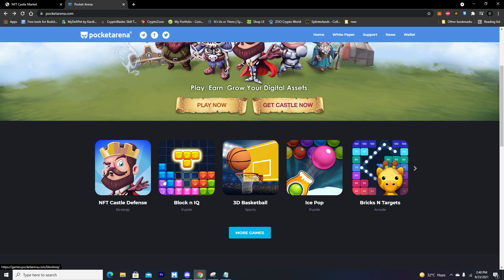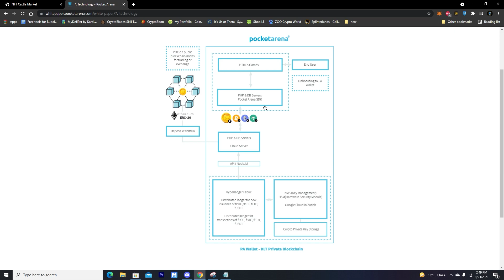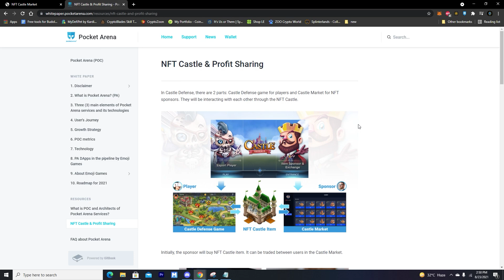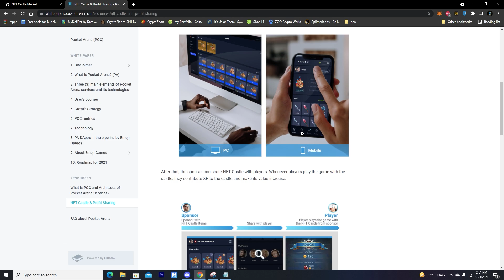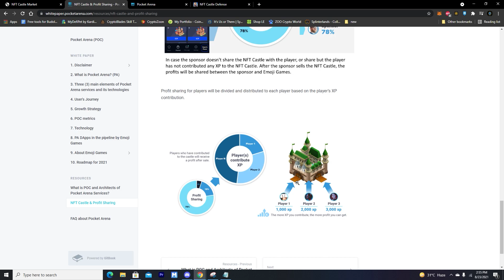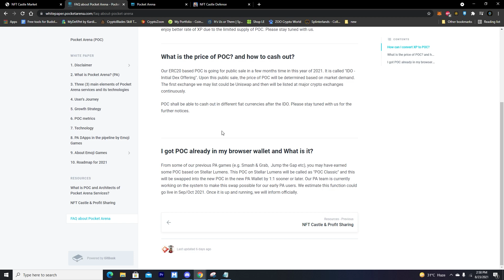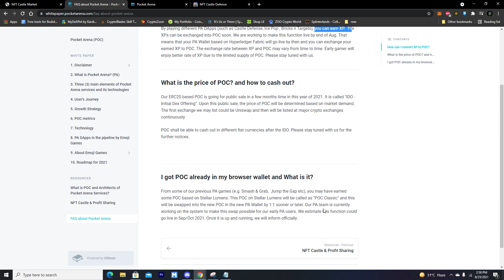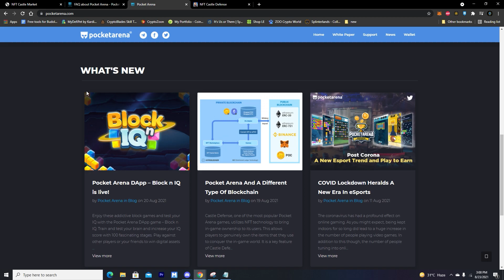NEW PLAY TO EARN! CASTLE DEFENSE ( THE FUTURE AXIE NFT GAME )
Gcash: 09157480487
Metamask BSC: 0xB0C46bbfFCC71169a285d26c261942E0c5f3Dd69